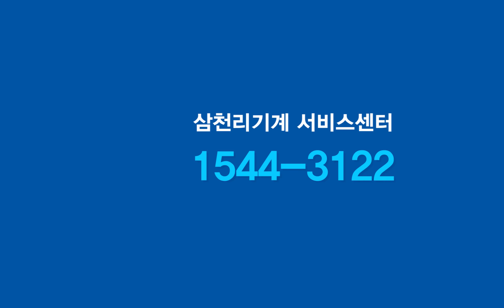[Drilling & Tapping Machine] #7 손쉽게 따라하는 태엽스프링교체 및 장력조절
손쉽게 따라하는 태엽스프링교체 및 장력조절입니다.

아래 링크를 통해 삼천리기계에 대해 더 많은 정보를

■ 카카오플러스 친구 : '삼천리기계' 검색